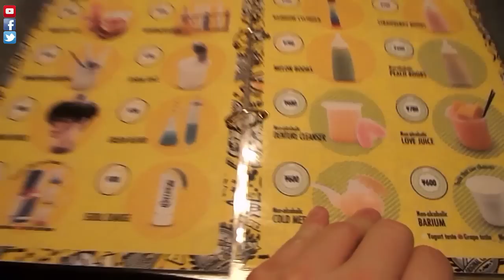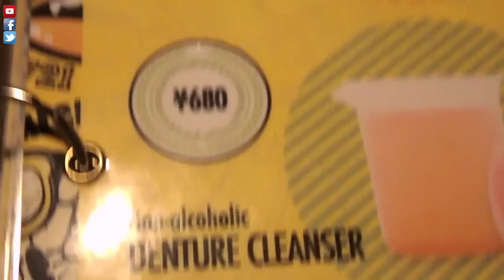Eating Japan: Tokyo's scariest themed cafe - Alcatraz ER! (ﾟДﾟ;)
Liked this video? Then you will love my facebook page dedicated to all things interesting and unique to Japan.

Camera:
Nikon J1 with 30mm-110mm lens
10mm-30mm lens broke (╥﹏╥)
Iphone C (for cheap) with an embarrassing "selfie-stick"